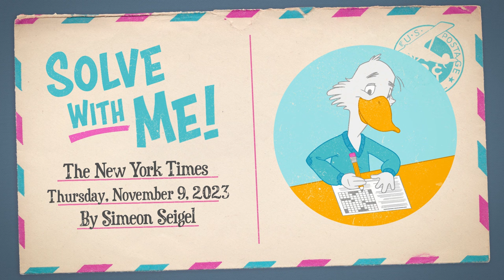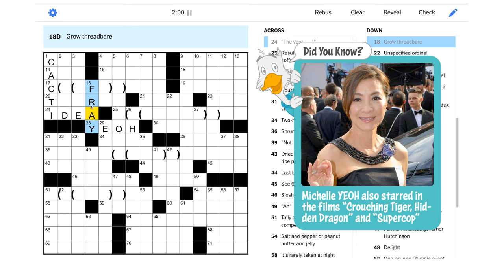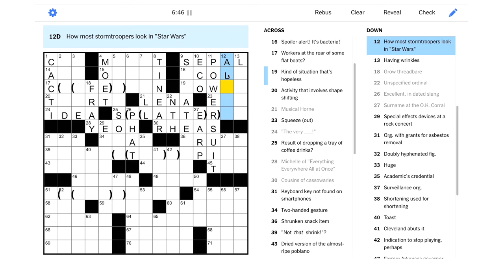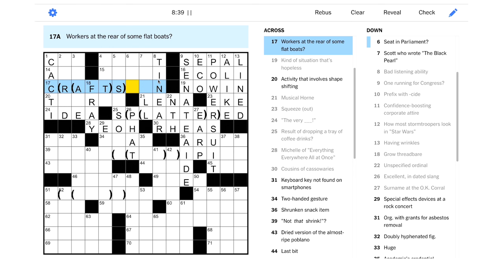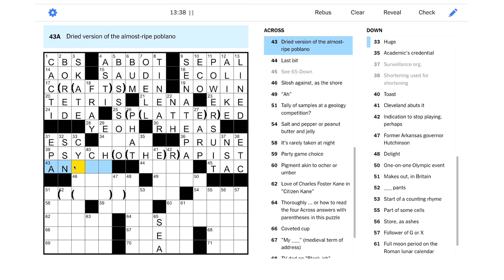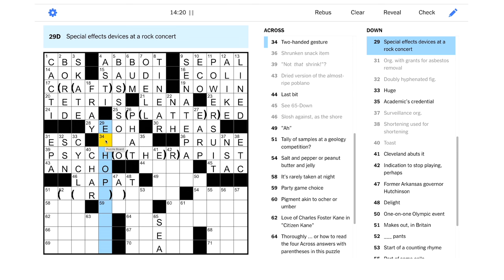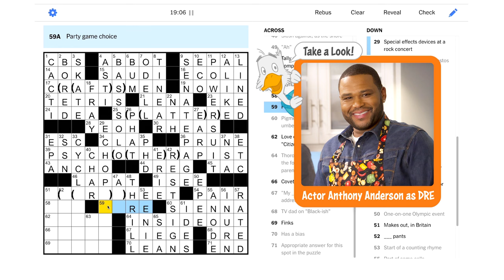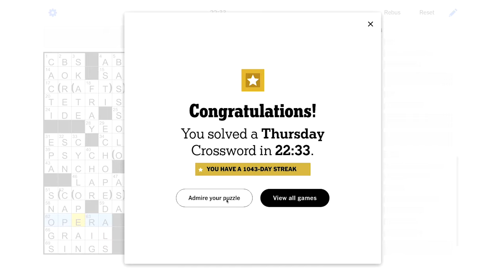Solve With Me: The New York Times Crossword - Thursday, November 9, 2023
We'll have to thoroughly solve this Thursday NYT puzzle ...

This is the New York Times crossword for Thursday, November 9, 2023 by Simeon Seigel - Edited by Will Shortz.